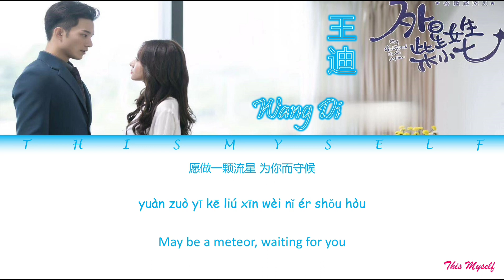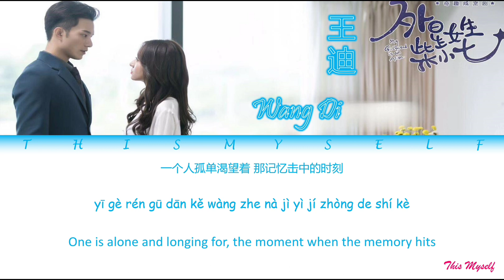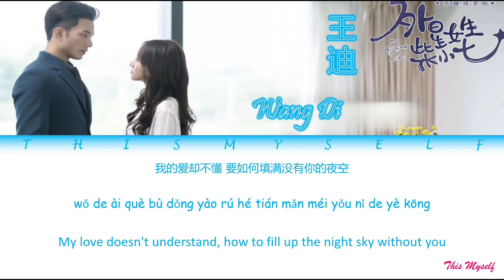Wang Di (王迪) - Love Does Not Leave (爱不离开) [My Girlfriend Is An Alien (外星女生柴小七) OST]